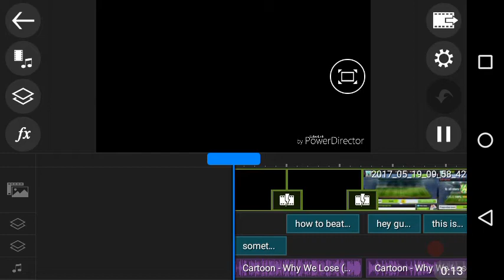Top eleven formation guide how to beat 4-3-3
This video was originally broken and I tried my absolute best to fix it as best as I can for you guys because the message is more greater than the something. See you soon.